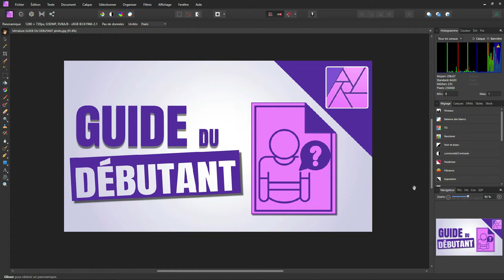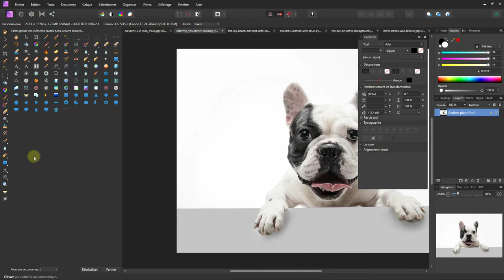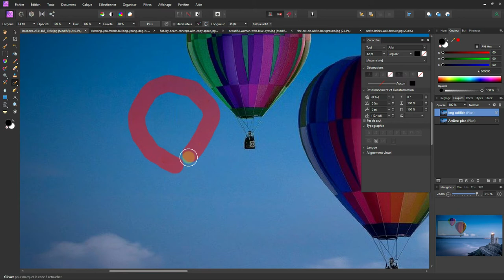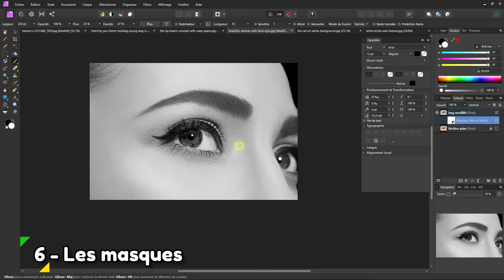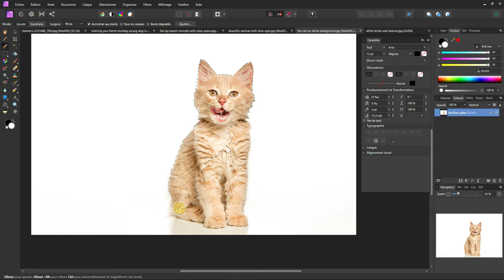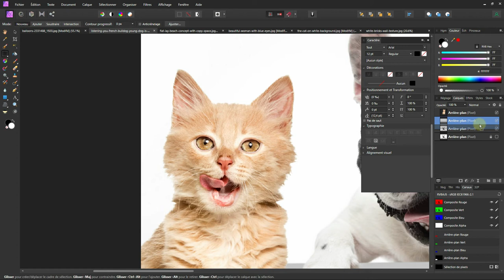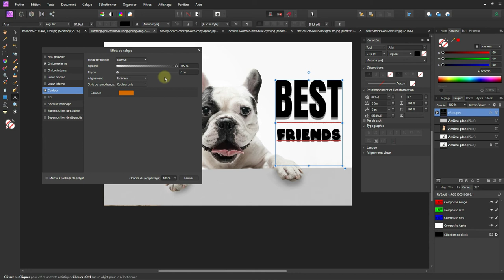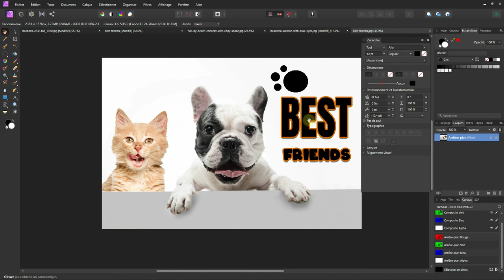Guide débutant Affinity Photo - 10 choses à connaître pour bien débuter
Si vous débutez sur Affinity photo, soyez heureux d’avoir atterri sur cette vidéo !
Salut c’est Laurent, je suis designer et graphiste. Aujourd'hui je vous propose de parcourir ensemble le logiciel Affinity Photo.

Dans cette vidéo, je vais vous montrer en 10 étapes comment bien débuter avec Affinity Photo.

On se retrouve tout de suite devant mon écran !

0:27 - 1- Ouvrir des image
2:09 - 2 - L’interface Affinity Photo
7:05 - 3 - Recadrer une image
9:00 - 4 -Effacer des imperfections
12:28 - 5 - Les calques de réglage
15:58 - 6 - Utiliser Les masques
19:58 - 7 - Faire des sélections
24:43 - 8 -Changer le fond d’une photo
27:48 - 9 -Ajouter du texte et personnaliser
34:14 - 10 - Sauvegarder et exporter son travail